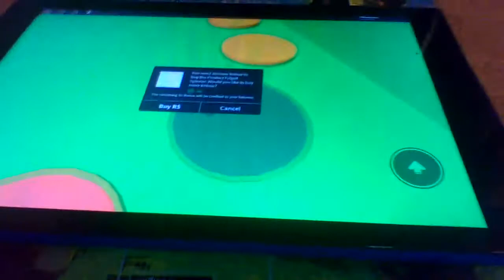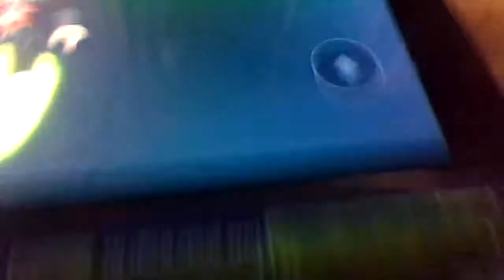roblox escape oreo obby